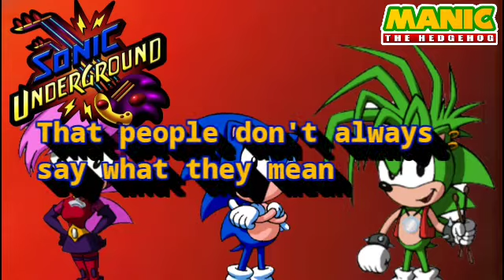Sonic Underground ✪ Not Always What They Seem/Episode 18 Song (Lyrics) ⍟ Manic The Hedgehog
✪"Not Always What They Seem" is a song played in the Sonic Underground episode "Friend or Foe?".

✪Lyrics:

People don't always say what they mean
And things are not always what they seem
You better know before you make a scene
That things are not always what they seem
Let their actions speak
Better or worse?
Trust them first
Soon enough you'll see
That people don't always say what they mean
Rumors come and rumors go
Until you get some proof
Don't believe what you hear
Try to find the truth
Not what they seem

✪ The Song from Sonic Underground does not owned by me!

I hope you guys have a DRUMTASTIC day as well! :D

✪Petition (ManicInSonicGames) Please Sign & Share it! Thanks!

✪Manic The Hedgehog Official Website!

- Manic The Hedgehog [Official Channel] ☆